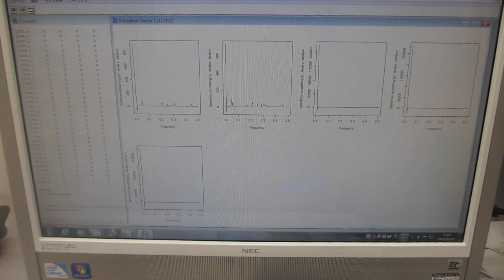キャビテーションの効果を安定させるには統計的な見方が不可欠（超音波システム研究所）